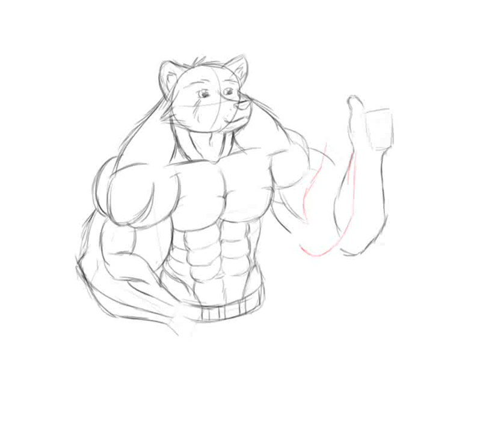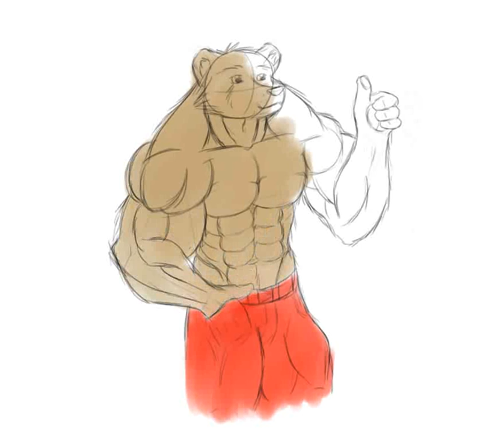Tumbs up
Drawing on OC software on network with a friend , I just did this one